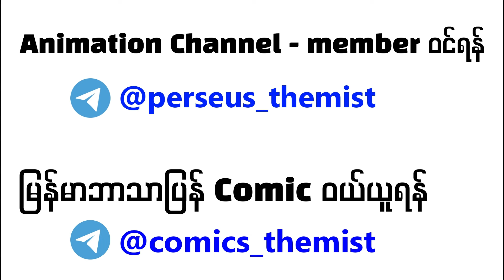Deathstroke က ဘာတွေကြမ်းတာလဲ